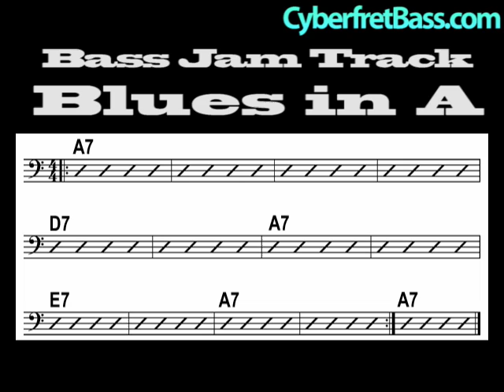Bass Jam Track - Blues in A - CyberfretBass.com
Bass players, play along with this jam track of a blues in the key of A. This is part of a bass line creation lesson

The 1 b7 6 5 Bass Line Pattern: Part 1 - Learn a very common bass line that is used in rock and blues music.